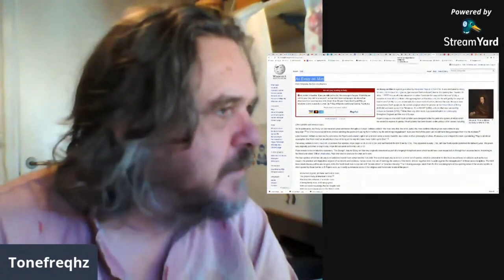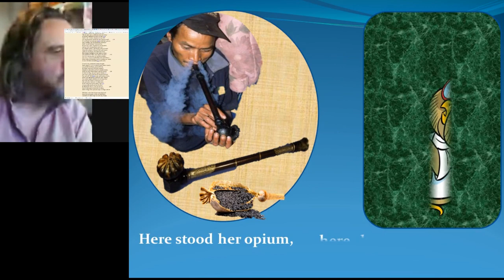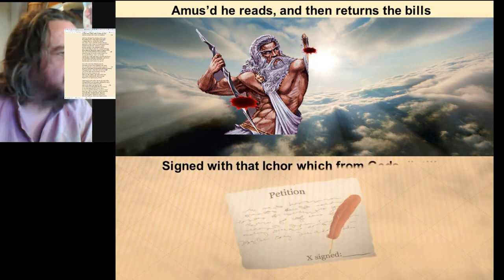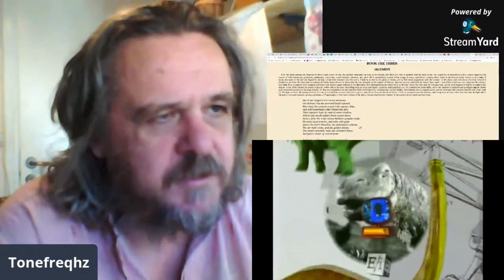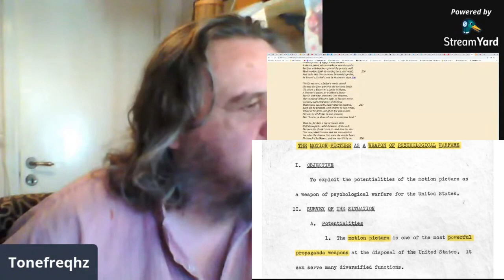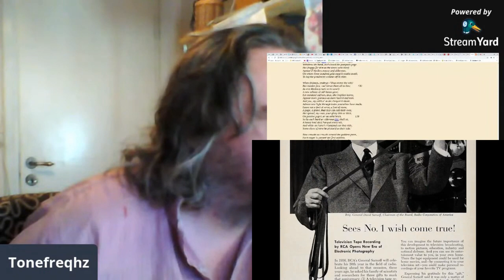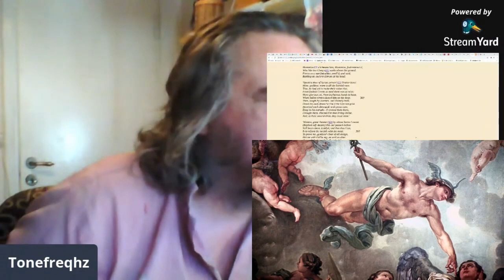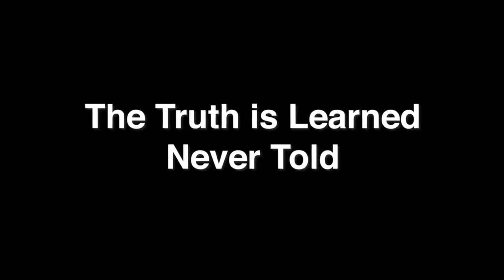The dunciad reading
The Dunciad Animated
846 views•Apr 17, 2019
carlos de la Riva
The Poem by Alexander Pope called The Dunciad, Book 1
The Dunciad Book II
112 views•Premiered Sep 25, 2019
English Poetry Alexander Pope
Animated poetry
OUT OF SHADOWS OFFICIAL
7,720,875 views•Apr 10, 2020
outofshadows
The Out Of The Shadows documentary lifts the mask on how the mainstream media & Hollywood manipulate & control the masses by spreading propaganda throughout their content. Our goal is to wake up the general public by shedding light on how we all have been lied to & brainwashed by a hidden enemy with a sinister agenda.

This project is the result of two years of blood, sweat, and tears by a team of woke professionals. It’s been independently produced and funded and is available on many different platforms for free for anyone to watch.

Patriots made this documentary with the sole purpose of getting the truth out there.

You can support our team and future projects making a donation at outofshadows.org